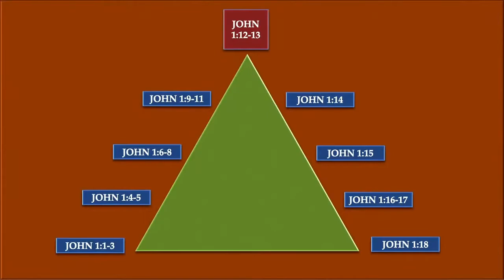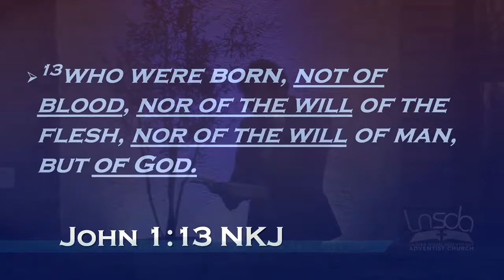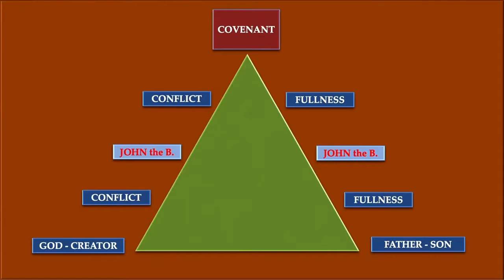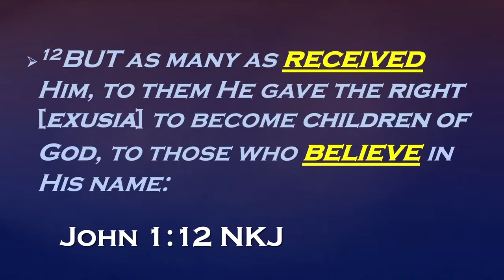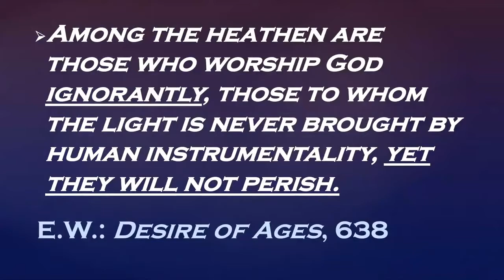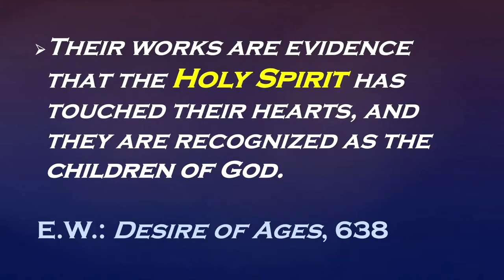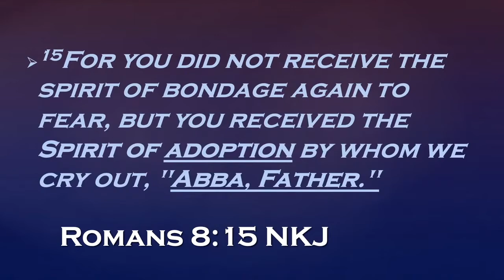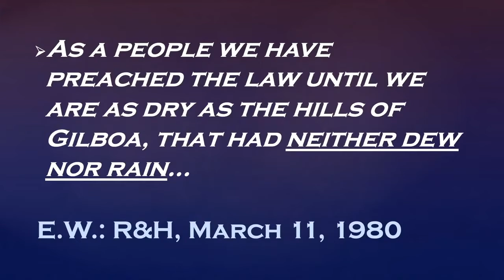Pastor Joseph Salajan | John's Prologue 5 | Know Him and Make Him Known | John 1:12-13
Pastor Joseph Salajan gives his last sermon in his series: John's Prologue